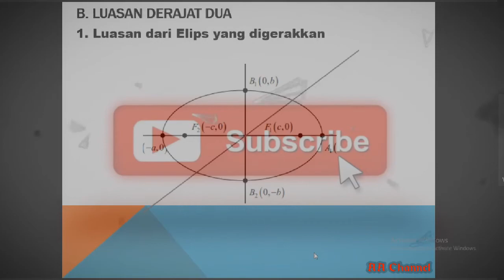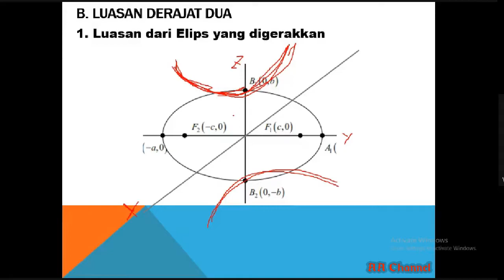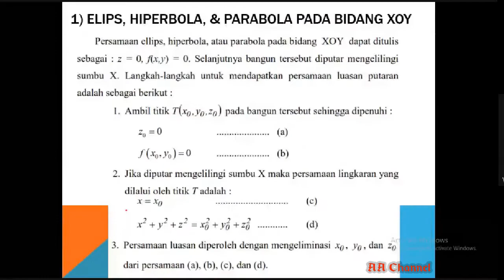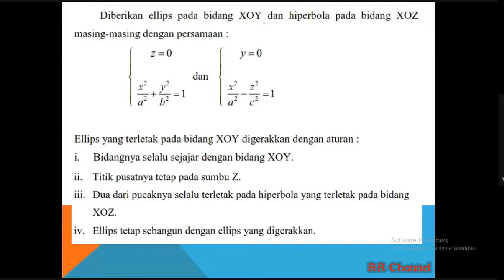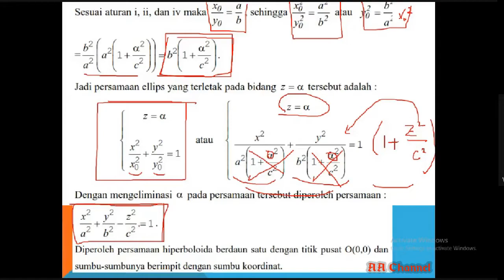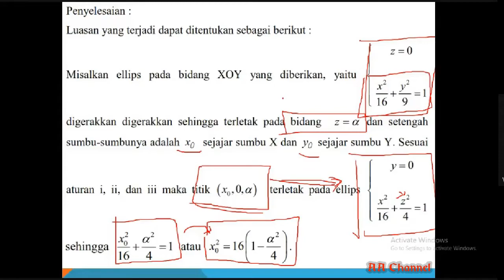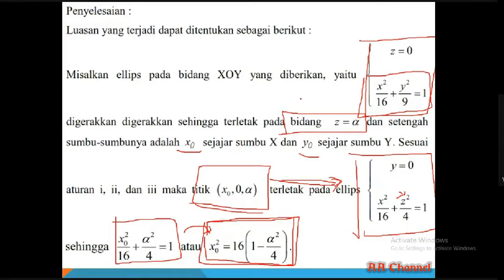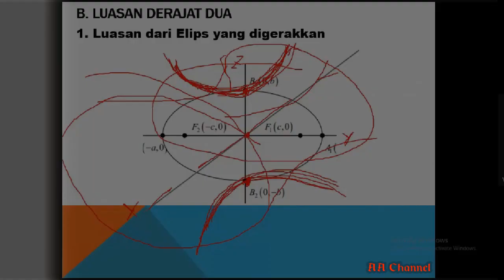Elipsoida & Paraboloida sebagai Luasan Derajat Dua | Geometri Bab VIII B | Pertemuan 14 A